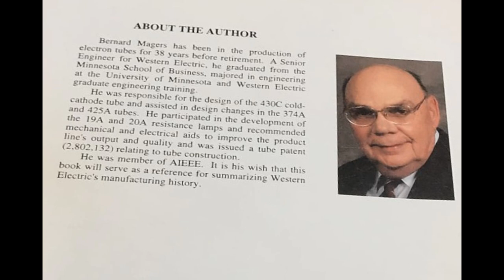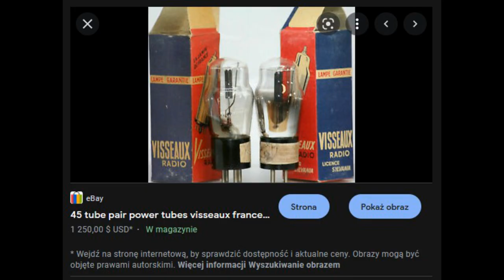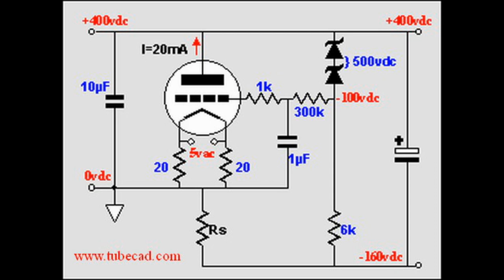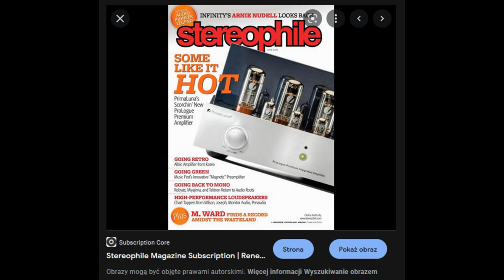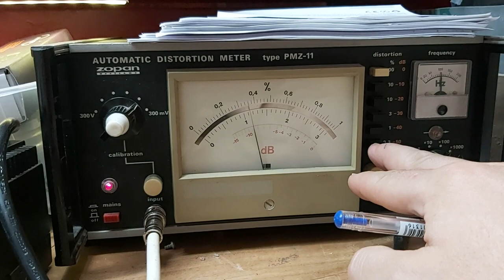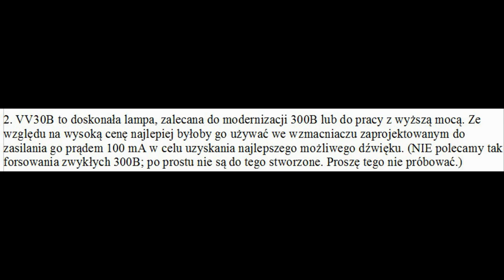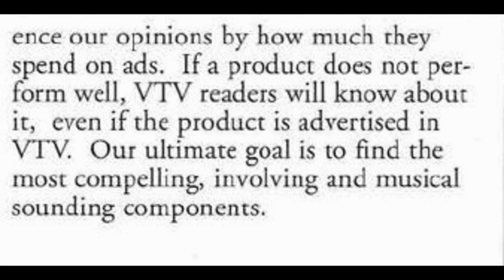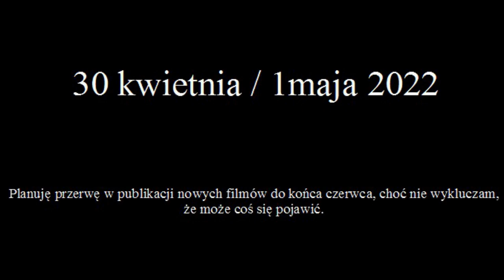Czy lampa 300B jest świętym Graalem audio ? (nr173)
12:02 Sprostowanie. Zwrócono mi uwagę, że zrobiłem błąd. Wyjaśniam więc, że moją intencją było odróżnienie głośnika z magnesem trwałym od głośnika elektrodynamicznego. W tym drugim nie ma magnesu tylko elektromagnes, który jest zasilany z napięcia przemiennego po wyprostowaniu jak widać na drugim rysunku (czyli de fakto wyprostowanym napięciem z transformatora) W celu eliminacji przydźwięku na rdzeniu nawijano kilka zwojów w przeciwfazie do uzwojenia cewki pole i łączono ją szeregowo do cewki nawiniętej na karkasie poruszającej membraną i to łączono do transformatora głośnikowego. Szczegóły wyjaśnię w innym filmie. Oczywiście cewka "pole" nie może być bezpośrednio zasilana z częstotliwością 50 Hz (60Hz), bo głośnik odtwarzałby tę częstotliwość podczas odtwarzania muzyki. Na tej tablicy jest duże uproszczenie rozwinięte w szczegółach na schemacie. Kto zna angielski może obejrzeć ten film, żeby poznać szczegóły

 Lampy są z nami od 115 lat.
Film przygotowany na podstawie wiarygodnych źródeł przedstawia krótko historię triody 300B.
Dwa potknięcia w narracji zostały skorygowane na przedstawionych tablicach.

Źródła podano w filmie. Autor testów brzmieniowych Charlie Kittleson niestety zmarł 10 lutego 2009 roku. Od kilku lat cała kolekcja VTV jest dostępna online dla każdego zgodnie z życzeniem spadkobierców.

W 30:58 zaznaczyłem lampy testowane pojedynczo, narracja odnosi się do pozycji 2, 3 i 4. Film montowałem w nocy i umknął mi ten drobiazg.

Jeśli kogoś interesuje test Cary 301SE z polskiej prasy to tutaj zamieszczam skan artykułu